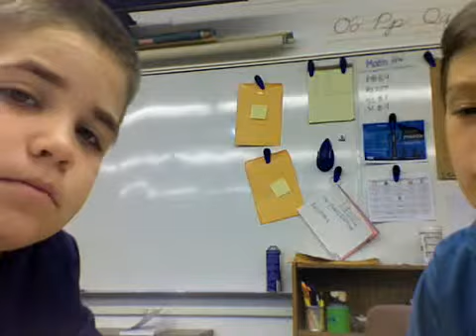Framed Discussion 16